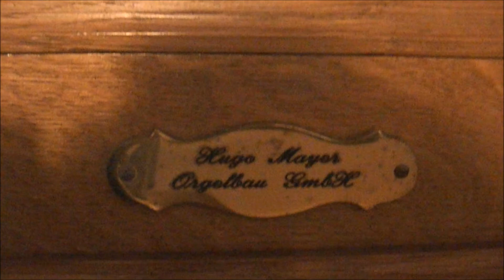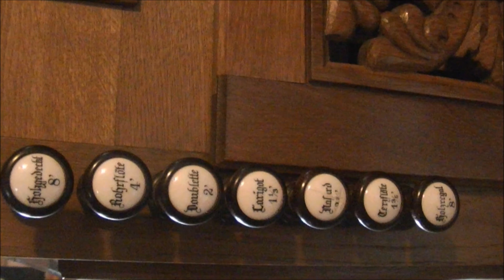Matthiaskapelle Kobern-Gondorf - Truhenorgel - Klangfarben der Orgel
Bei einer "Anspielprobe" vor einer Hochzeit am 20. Juni 2015 in der
St. Matthias-Kapelle in Kobern-Gondorf von Marcus Breitenauer an der Orgel aufgenommen.

Die Truhenorgel ist aus der Orgelbauwerkstatt Hugo Mayer und verfügt über 7 klingende Register.

Währenddessen war das  Küsterehepaar der Kapelle dabei, die Vorbereitung für die Hochzeit zu treffen.